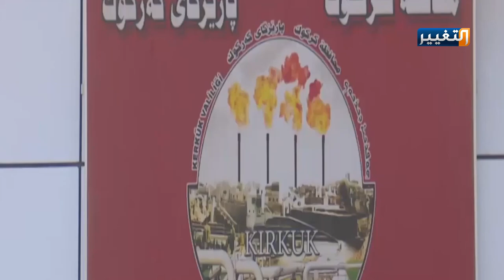كركوك الأغنى ثروات والأفقر خدمات | تقرير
تعتبر مدينةُ كركوك إحدى أهم المدن النفطية في العراق، وهي المدينة التاريخية القديمة التي يقدر عمرها بأكثر من خمسة آلاف سنة... وتمتلك احتياطي نفطي يقدر بنحو سبعين بليون برميل، إلا انها تفتقر لأبسط الخدمات الصحية والعمرانية.